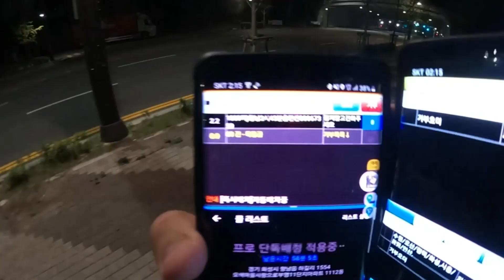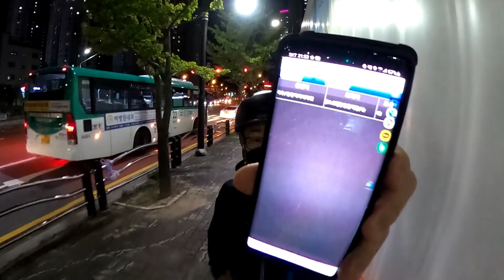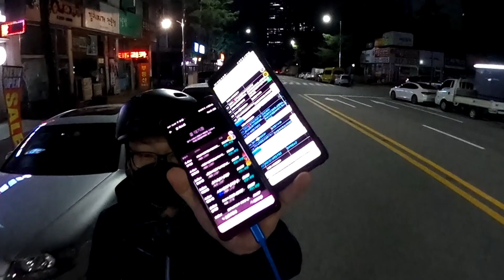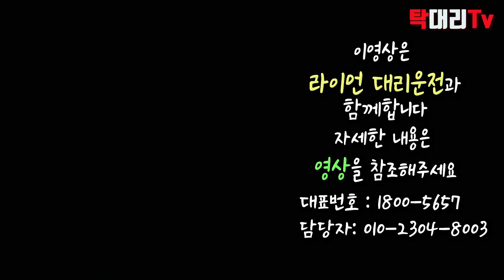대리기사 업단가를 노린하루 / 아무거나 타면 왜 안될까요? / 탁송 대리 살아가기 RD91